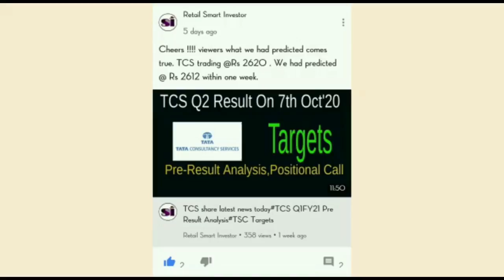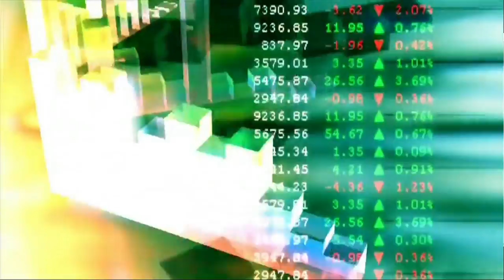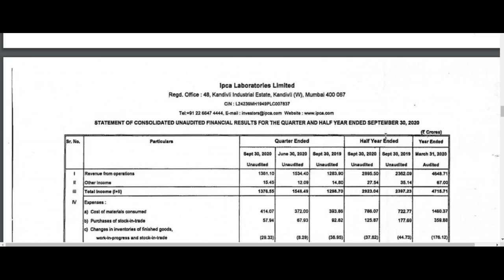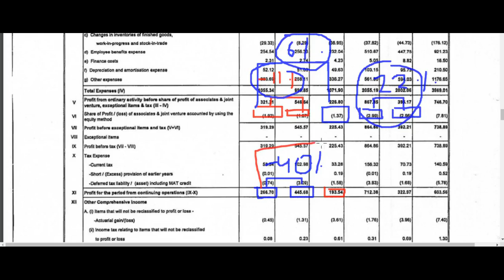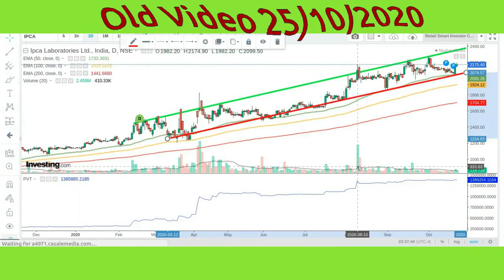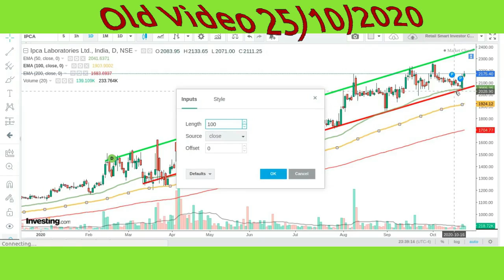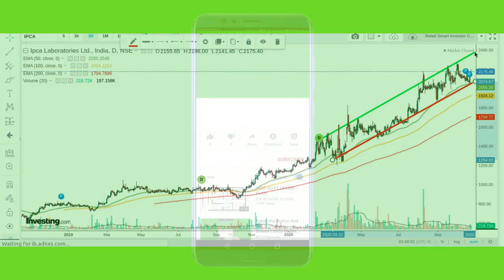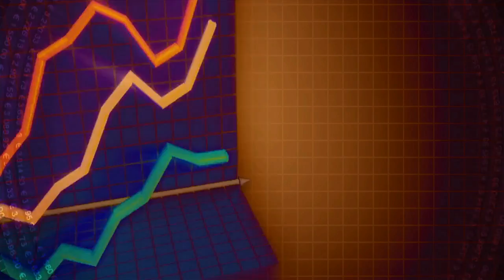IPCA Laboratories Ltd Share Q2 Results 2020#IPCA Labrotaries Ltd Share Latest News#IPCA Labrotaries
This video describes brief  fundamental analysis, technical analysis, financial overview, latest trend, latest price,latest news ,prediction and targets of IPCA Lab Share after q2 results 2020
IPCA Labrotaries  Share Latest News#IPCA Lab Share Target#IPCA Labrotaries Share Analysis

Thanks :)